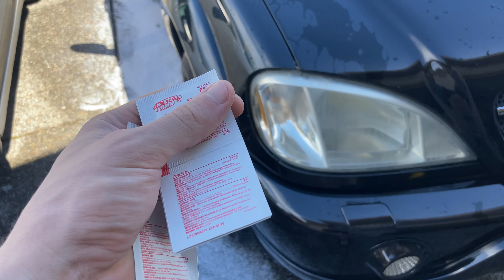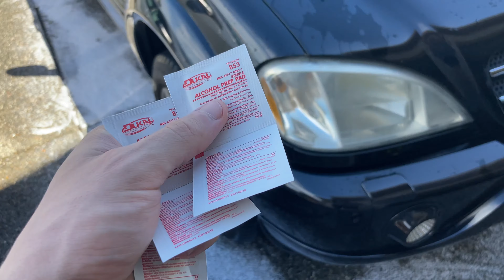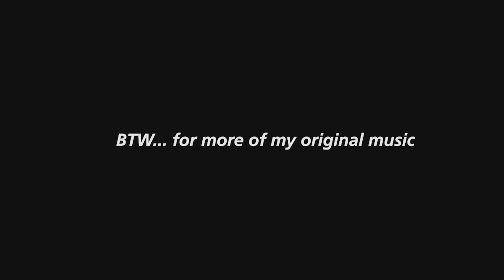HOW TO CLEAN YOUR ENGINE BAY + IS COOLERWORX SHIFTER GOOD?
Hello All, in this video the ML finally gets a wash after who knows how long... and the C55 got some revisions to the Coolerworx shifter setup that I want to share.
LOTS of videos on the way, I am almost on Summer break which means 2-3 videos per week! Be on the lookout! Also if anyone sees this, let me know if you like the longer style videos?

Thx for Watching! Enjoy :)

Other Places to find me and the cars

Find me on MBWorld: kaixdiego

Find me on BenzWorld: anderzen